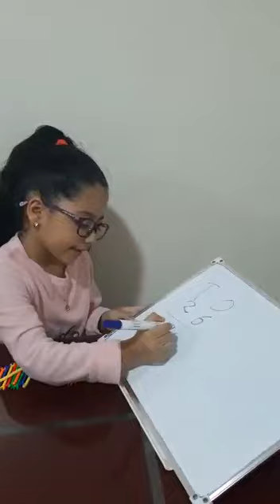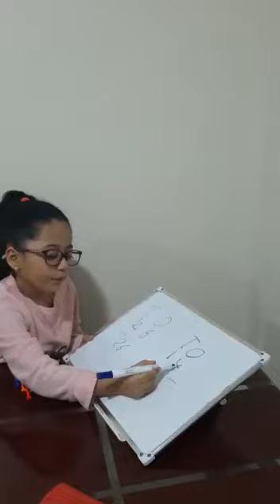Tens and ones Model...Math for Grade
Math for grade
Applying tens and ones model